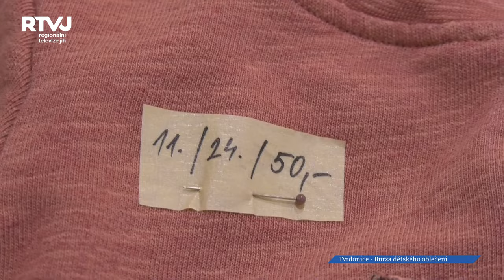Nikdo není dokonalý, ale dámy z Tvrdonic k tomu mají velmi blízko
Nikdo není dokonalý, ale dámy z Tvrdonic k tomu mají velmi blízko. Tak to je moto organizátorek tradiční dětské burzy v Tvrdonicích.